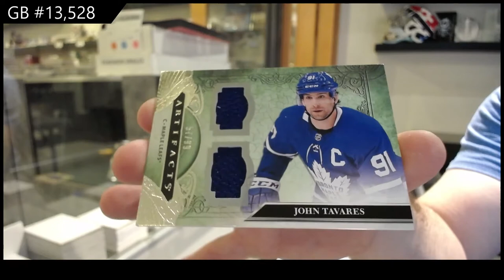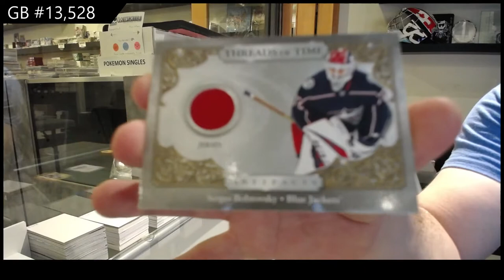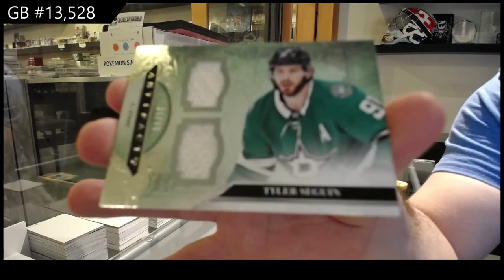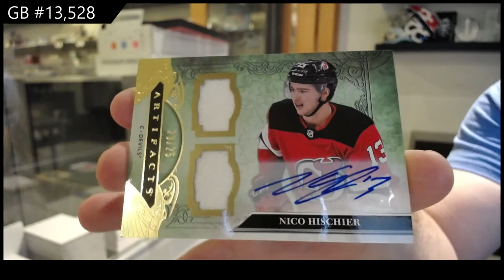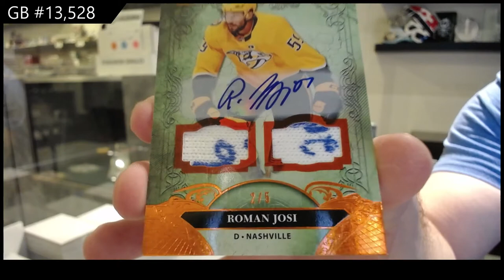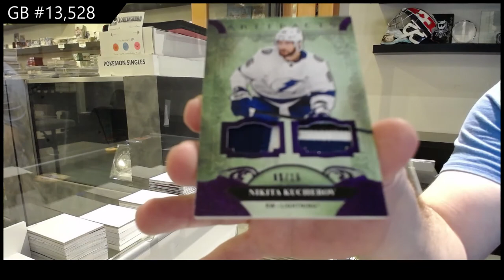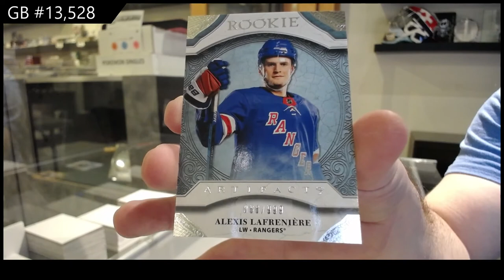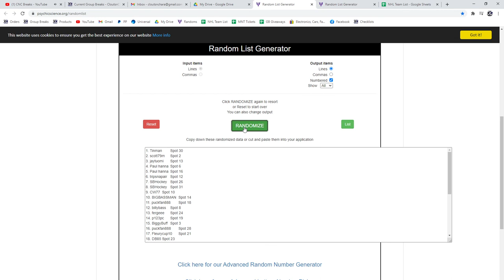20-21 Upper Deck Artifacts Hockey 4 Box Break - C&C GB #13,528